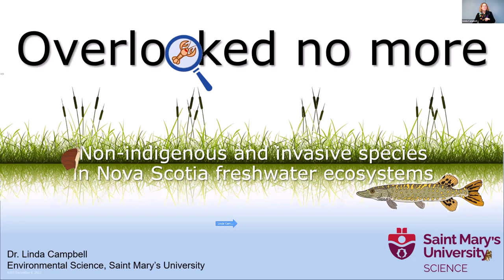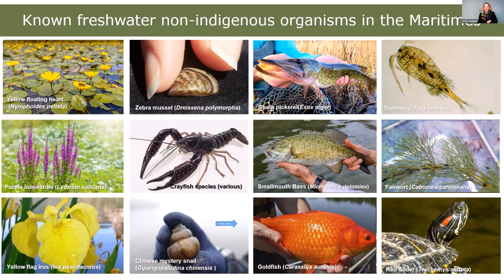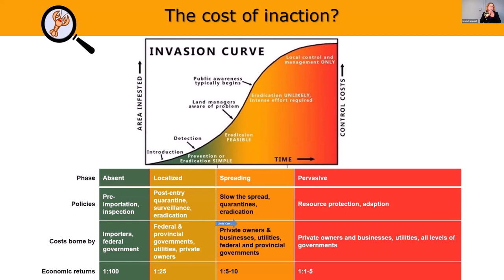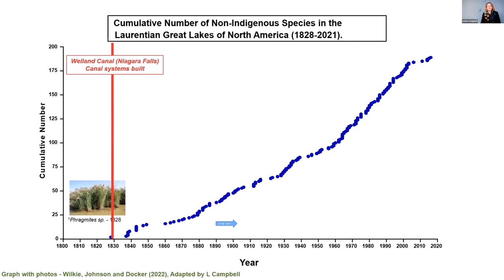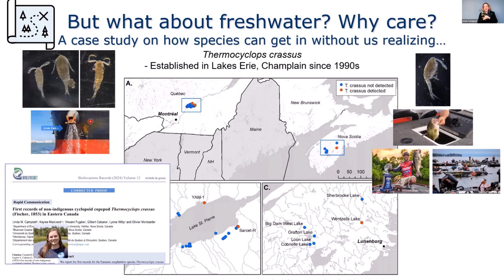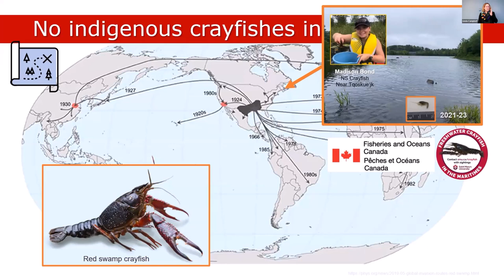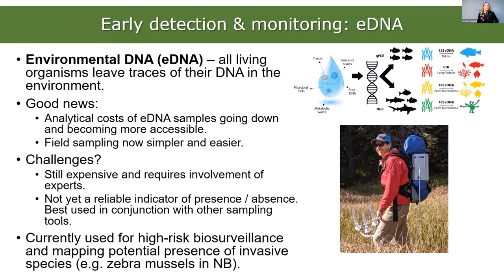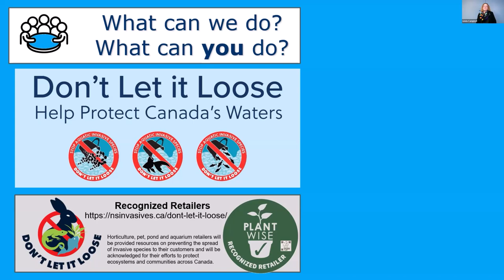Overlooked no more: Invasive species in Nova Scotian lakes & rivers presented by Dr. Linda Campbell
The unanticipated and unplanned appearance of non-indigenous species in freshwater ecosystems is a global issue. In regions lacking biosurveillance and awareness programs, the potential for unwanted species to establish in lakes is very high. Dr. Linda Campbell presents case studies for both fish and invertebrates in Nova Scotia, highlights progress made over the past decade, and discusses ongoing needs to limit the impact of unwanted species on Nova Scotia’s freshwater ecosystems.

More on Dr. Campbell's Research:
Bluesky Social: @lmcampbell.bsky.social
X / twitter: @lm_campbell